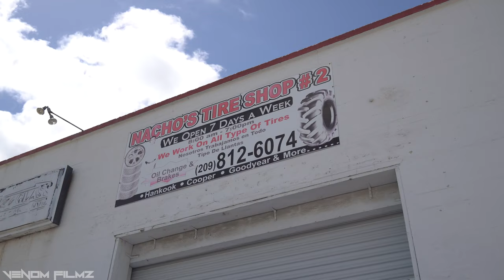Maniacs VIP Show In Atwater CA. - 2022 / 4K